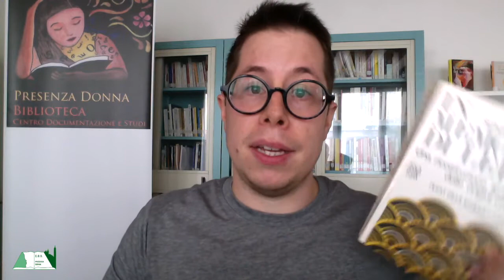"In memoria di lei" - PEPITE / LEGGI Presdonna!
Per la rubrica "Pepite" Donatella Mottin e don Dario Vivian presentano "In memoria di lei. Una ricostruzione femminista delle origini cristiane" (Elisabeth Schüssler Fiorenza). Disponibile al prestito presso la biblioteca del CDS Presenza Donna, a Vicenza.
LEGGI PresDonna!